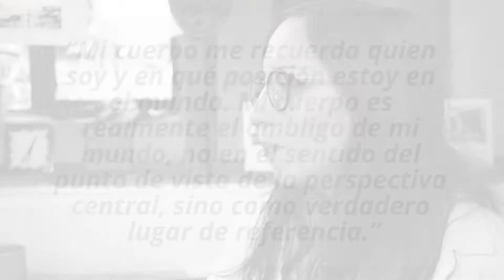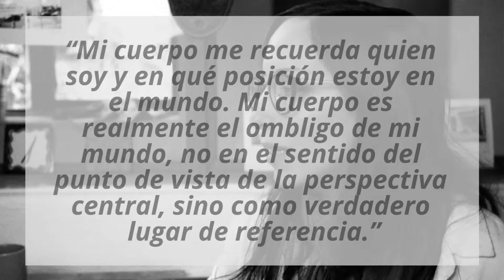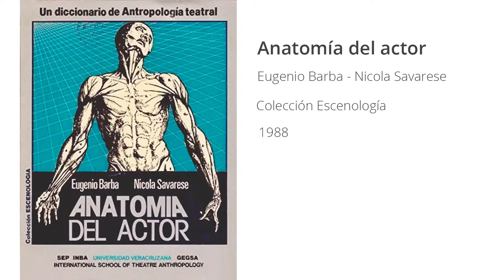Regresamos! hablando del Espacio y del Sonido Vlog#6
¿Cómo entendemos el espacio y el sonido? La espacialidad y el sonido envolvente desde mi mirada. 3 recomendaciones de libros.

¿Cómo entendemos el espacio? ¿Alguna vez te has preguntado cómo vives el espacio? ¿Algún libro para recomendar al respecto de este tema?